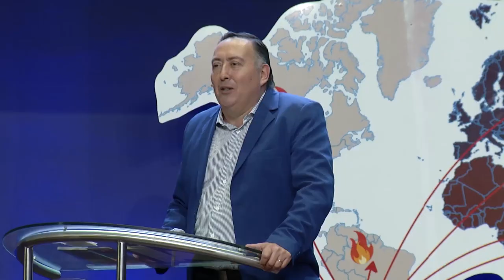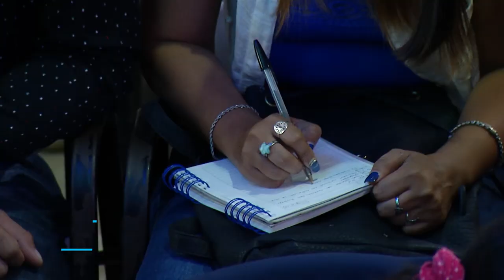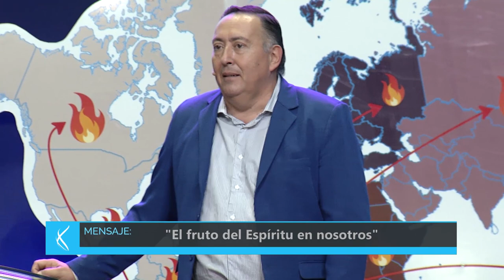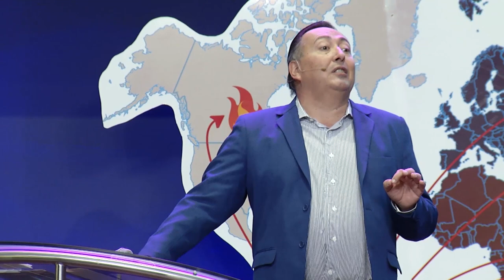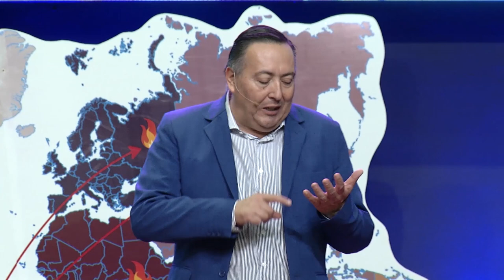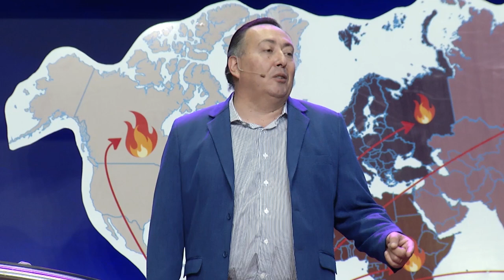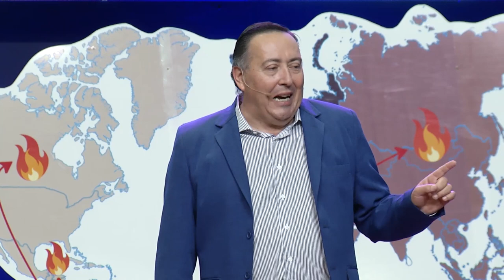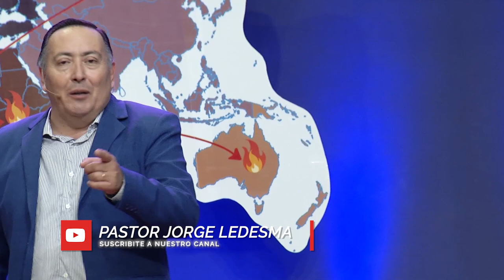Pastor Jorge Ledesma - El fruto del Espíritu en nosotros